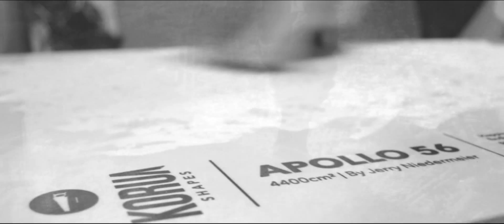KORUA Shapes - YEARNING FOR TURNING - Vol. 1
After a lot of work and many hurdles, we are really stoked and happy to officially launch our baby KORUA Shapes. With our first short movie “YEARNING FOR TURNING” we want to give a feel of what we are about and invite you to visit our website koruashapes.com. Our first season on KORUA was definitely not just fun, but hard work by trial and error. The learning curve has been very steep, but so have some of the slopes we got to ride. It has been a great and fulfilling journey and we hope to see you out there soon.

Featuring: Nicholas Wolken and Stephan Maurer
Aerial and Followcam: Christoph Thoresen / Followcopter
Additional Filming: Tony Harrington and Yoann Hamonic
Editing: Christoph Thoresen
Produced by: True Color Films

Performed by: Solid Space
Artists: Matthew Vosburgh and Dan Goldstein
Album: Space Museum
Label: In Phaze Records